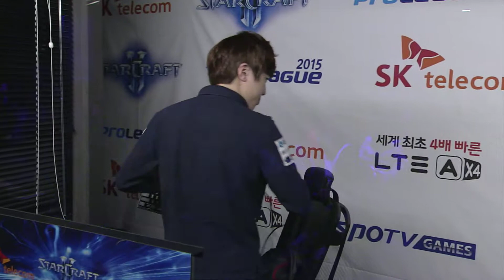[SPL2015] Classic(SKT) vs Life(ST-YOE) Set3 Deadwing -EsportsTV, SPL2015